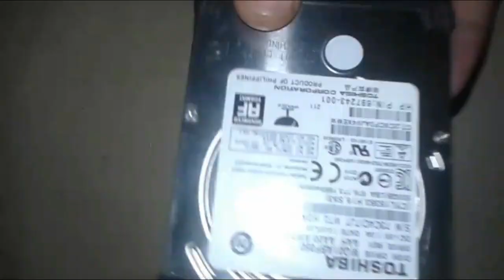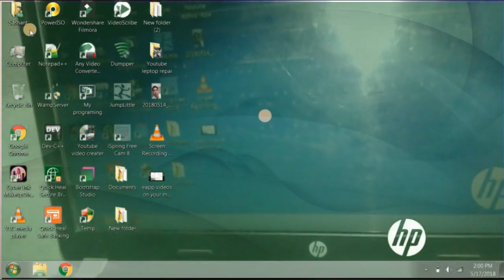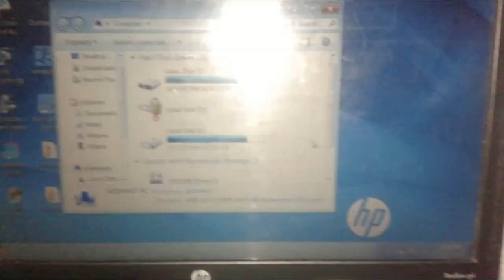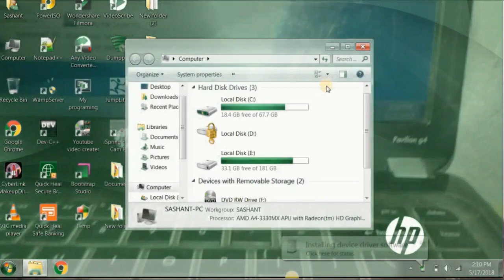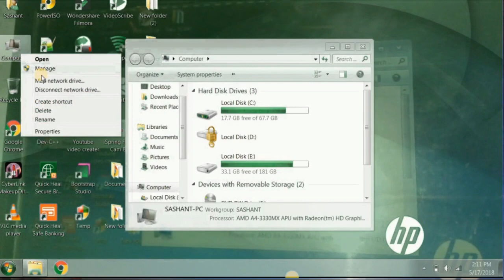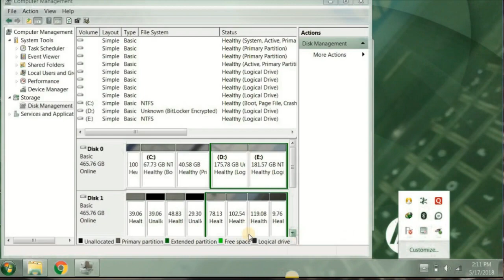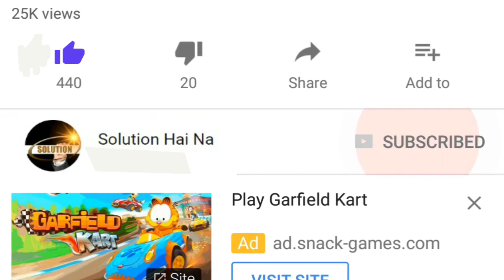Toshiba hard disk repair with jumper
hi friends

हार्ड डिस्क को कैसे रिपेयर किया जाता है।
जम्पर की सहायता से कैसे डेड हार्डडिस्क को फिर से कैसे चालू किया जाता है